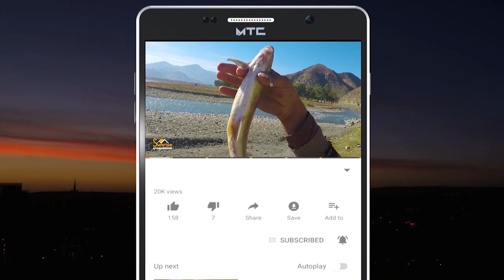Momin khan - Shiriny | Hometown Afghanistan | د مومن خان او شیرینۍ کلی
In this show, Sabawoon Momand went to Momin Khan and Shiriny village in Sarobi District, Kabul Province, the capital of Afghanistan.
Here you will hear the story of these two true lovers and get information about their lives

په دې خپرونه کې سباوون مومند د افغانستان پلازمینې کابل ولایت سروبی ولسوالۍ کې د مومن خان او شیرینۍ کلي ته تللی دی
دلته به تاسو د دې دوه رښتینو عاشقانو کیسه واورئ او د ژوند په اړه به یې معلومات ترلاسه کړئ

در این نمایش سباوون مومند به روستای مومن خان و شیرینی در ولسوالی سروبی ولایت کابل مرکز افغانستان رفته است
در اینجا داستان این دو عاشق واقعی را می شنوید و از زندگی آنها اطلاعاتی به دست می آورید

# شیرینۍ
جلال اباد